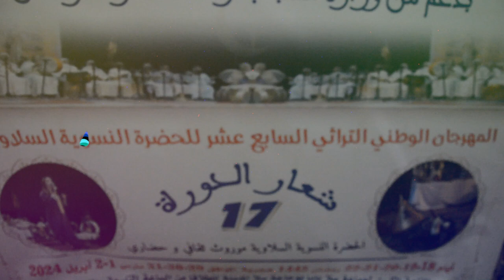جمعية 2 مارس للتنمية الاجتماعية و الثقافية تنظم المهرجان الوطني التراثي "17 للحضرة النسوية السلاوية